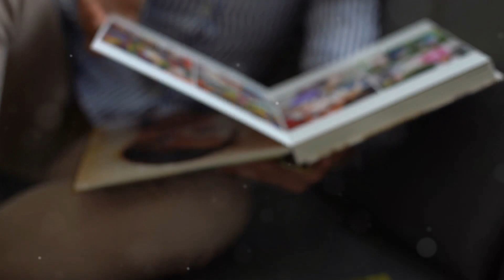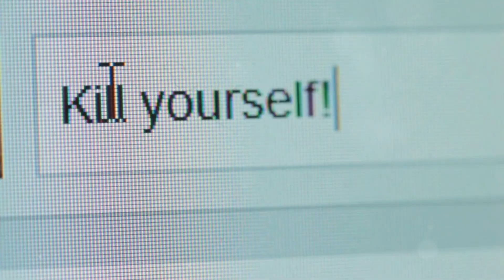conversazioni che unisco e rafforzano, infanzia, viaggi, musica e passioni